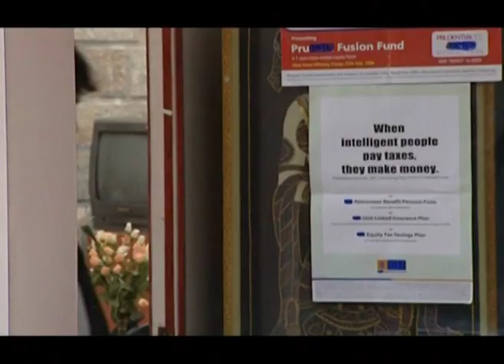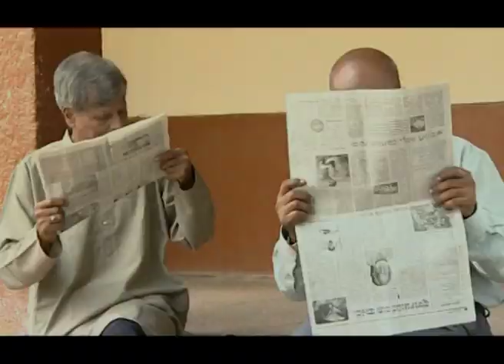Akka | Kannada Serial | Full Episode - 8 | Zee Kannada